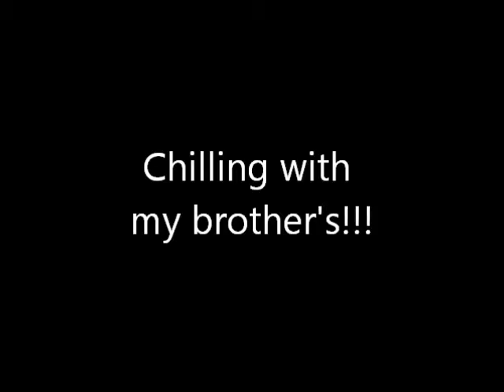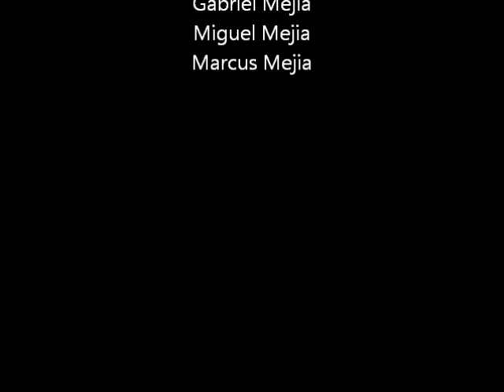Chilling With my brothers having some fun.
Sunday Morning, Nov 10th, we decided to have some fun and film it.